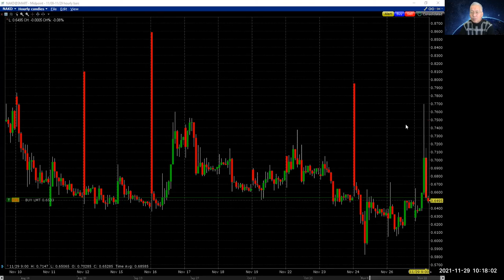11月 29 唐炜臻今天关注和交易的美国股票 NAKD冲上去18% 又掉下来了, 我准备搞即时交易演示和直播为投资人提供即时准确的交易信息和记录，唐炜臻和你应该如何在美国金融市场获利